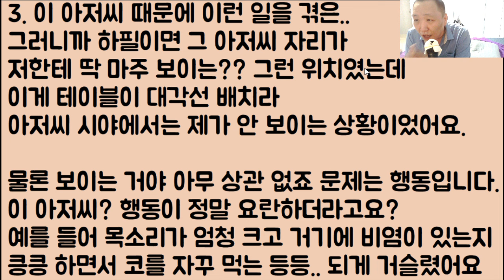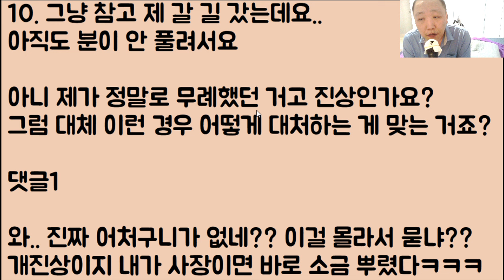[내가 먼저 박제ㅋㅋㅋ🤣🤣] 이제 곧 뉴스에 박제 될 희대의 국밥 진상녀ㅋㅋㅋㅋㅋ